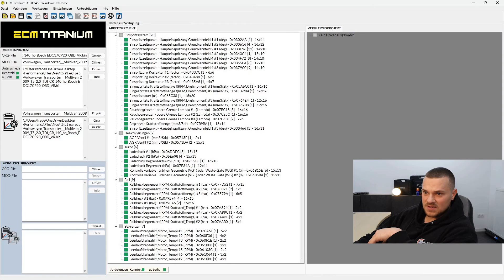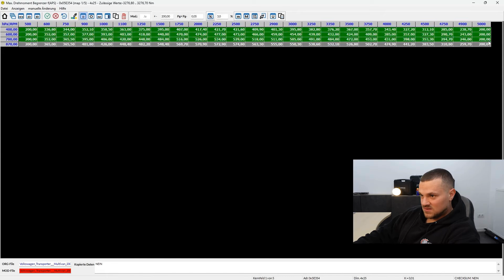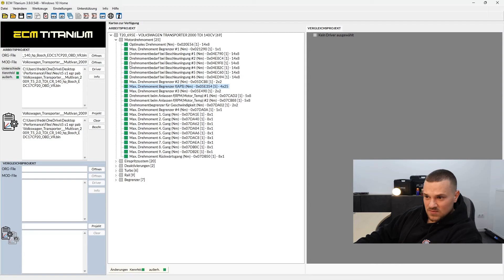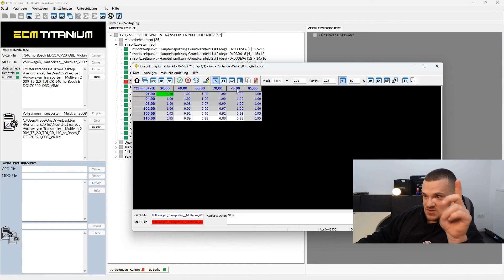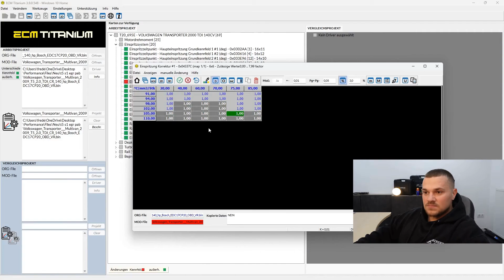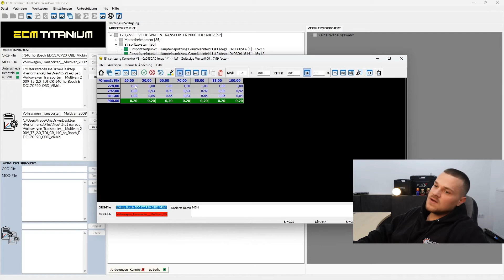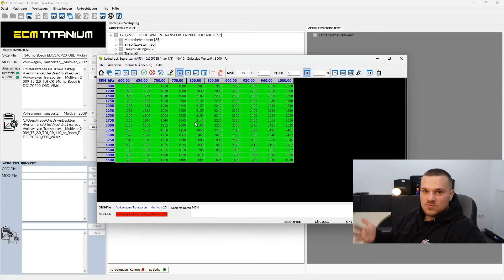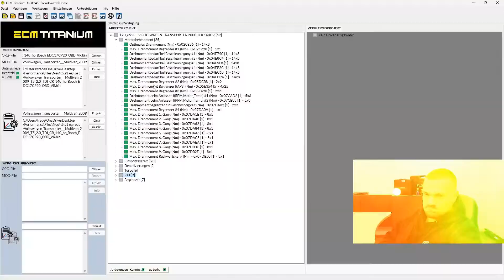First Steps in Writing Your Own Chiptuning Files – ECM Titanium & More! 🔧🚀 | Hibert Performance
Want to get into chiptuning and start modifying ECU files yourself? In this video, we show you the first steps in writing your own tuning files using ECM Titanium, WinOLS, and other software. Whether you’re a beginner or looking to refine your skills, this guide will help you understand the basics of ECU remapping.

🔧 What you’ll learn:
✅ The basics of ECU maps and tuning parameters
✅ How to identify and modify key maps (boost, fuel, torque)
✅ First steps with ECM Titanium & WinOLS
✅ Common mistakes to avoid as a beginner

With the right knowledge, you can start tuning ECUs like a pro!

🚀 NOW LIVE on our YouTube channel! Watch it now!